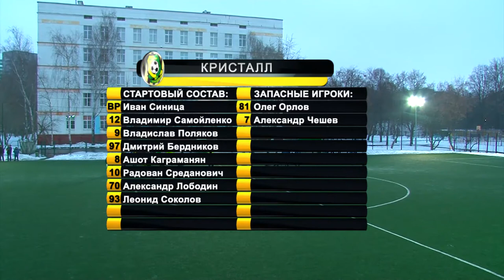Кристалл - Профсоюз Аэрофлота (10.12.17)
ЛФЛ Москва. Север. Первый дивизион. 17 тур "ВСпорте.ру" - массовый спорт LIVE!